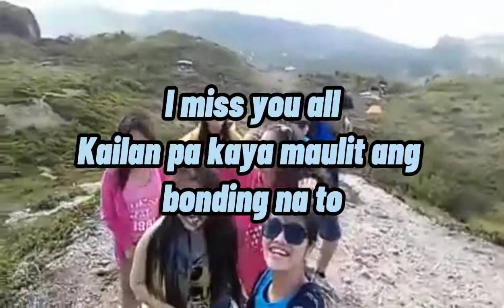Osmeña Peak Bonding Moment l Peak Season 2016 l Happy Kids l Wella The Dreamer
Osmena Peak in Dalaguete is Cebu’s highest point, and has the most beautiful viewpoint in Cebu, Philippines. It’s easy access means anyone of any age or fitness level can marvel at the spectacular 350° panoramic views, and is one of the awesome things to do in Moalboal.

Often compared to Bohol’s famous chocolate hills, a hike to Osmena Peak will reward you with rolling hills, valleys, jagged limestone cliffs, and the beautiful blue ocean in the distance. It’s part of the Mantalongon mountain range, and the “peak” is its highest point.

Named after the famous Osmena Clan in Cebu, the cluster of green jagged hills with sharp protruding peaks looks like giant Hershey’s kisses. At 1,072.6 metres above sea level, Osmena Peak is one of the most visited attractions in Cebu, and is the perfect place to visit for nature and adventure lovers.

Osmena Peak can be visited any time of day; sunrise, sunset or during the day so it is easy to fit it into your Cebu itinerary.
In a series of articles showing day trips from Moalboal, a visit to the highest point in Cebu is a must-see attraction that shouldn’t be missed. Moalboal Eco Lodge share all you need to know about Osmena Peak.

Visitor Information:
Entrance Fee: P50
Guide: P100-P150
Walking Stick: P10
Parking Fee: Free
Toilets on site: Yes
Food/Drinks for sale: There is a snack and refreshment stall near the top of the peak
Difficulty level: Easy to moderate
Footwear: Walking Sandals/shoes are best but if it is dry season, you can do it in trainers or flip flops if you are confident walking on uneven ground
Additional Information: Take a torch if you plan to visit at sunrise or sunset – do not rely on your phone battery
Tip: There is a gas/petrol station in Dalaguete main town if you need to refuel.

From Moalboal, Osmena Peak is located in Dalaguete (pronounced “Dalaget”), about 1.5 to 2 hours away from our Eco Lodge (directions at the bottom of this post). You can drive yourself on a scooter, although I will confess you may get a numb bum if you are not used to spending hours on a bike. If you do not know how to ride a scooter, are not confident, or simply do not want to sit on a bike for 4 hours, you can take a tour or hire a taxi driver.
Osmena Peak can be visited any time of day, and will provide stunning panoramic views. Sunrise is beautiful, but watching the sunset over the ocean towards Moalboal will make a gorgeous Instagram photo. During the day is also spectacular, even when it’s cloudy.

You can combine a day trip to Osmena Peak with one of the nearby waterfalls such as Cambais, Montpeller Falls, Dalaguete Sunflower Farm, or if you are feeling adventurous, canyoneering at Kawasan Falls. Most tours will visit these hot spots, and if there is time they will squeeze in a sunset to Lambug Beach.

What makes Osmena Peak such a popular attraction is you don’t have to hike for hours to reach it, and there is a road which takes you directly to the base of the peak. To say it’s a “hike” to the peak is a bit of an exaggeration if I’m honest, it’s more of a steep hill walk along a stony dirt track. Any one of any fitness level will be able to achieve it, but take it slow if you are unfit, have health conditions (asthma etc), or if you have weak knees.

The hike or walk will take around 15 – 30 minutes depending on your hiking speed, and how many photos you stop to take along the way.
For adventure lovers and hikers, if you have 3.5 to 6 hours to spare, you can hike from Badian or Kawasan Falls to Osmena Peak through the Mantalongon mountain range where you will pass through villages and farmlands. It’s a wonderful way of observing how locals live in the mountains, and the air is so fresh.

If this is your first trip into the mountains of Cebu, you are in for a wonderful surprise. The journey driving up twisty mountain roads will take you through stunning scenery, passing oceans, tall Christmas trees, and deep lush green valleys. The air is noticeably cooler, and clouds begin to roll in when everywhere else below has blue sky.

Although remote, there is a lot of activity in this area. The mountains are where you will find the majority of Cebu’s farmlands, and at certain times of the year you will see various crops growing such as cabbage, spring onion, pumpkins, lettuce or aubergine on your journey to Osmena Peak. Locals will be harvesting crops, carrying them down the mountains, bundling them up on the roadside, and driving them on scooters to waiting trucks at Dalaguete town proper where they are transported around the island of Cebu.

Arriving at Osmena Peak

Osmena Peak has a sign post so you will know when you reach the car and scooter parking area.